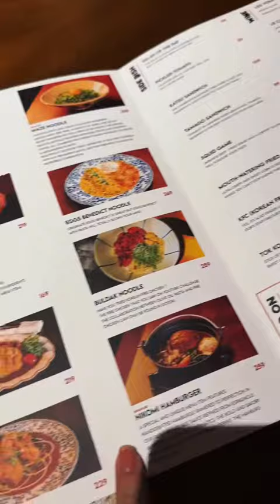ĐI ĂN MÓN NHẬT SIÊU NGON NGAY GIỮA LÒNG KHU THẢO ĐIỀN | LU EATING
Follow Lu tại đây:
For work: about.rulu@gmailcom

© Bản quyền thuộc về LU EATING
© Copyright by LU EATING ☞ Do not Reup